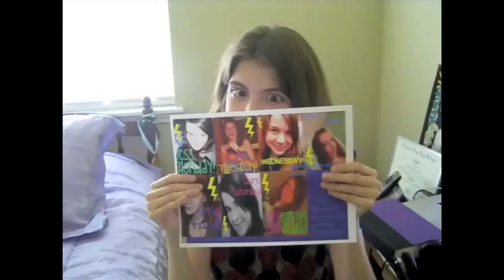Tina Tuesdays (Nov. 30, 2010) - It's Almost The Holidays!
I had to quickly make this video because I've got a lot of things that I have to do. I can't wait for the semester to end and the holidays to begin.

Vote for Hogwarts Radio in Best Produced and Smart Mouths in People's Choice starting Dec. 1st on PodcastAwards.com